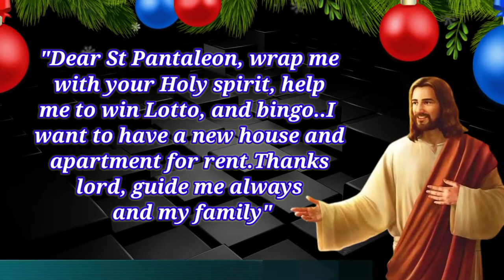Saint Pantaleon Jesus Prayer to Win the Lottery | Saint Pantaleon God Prayer to Win the Jackpot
In this video you will see Saint Pantaleon Jesus Prayer to Win the Lottery , Saint Pantaleon God Prayer to Win the Jackpot,Saint Pantaleon Lord Prayer to Win the Lottery , Saint Pantaleon Christ Prayer to Win the Jackpot which you will not find any where on internet
Thankyou